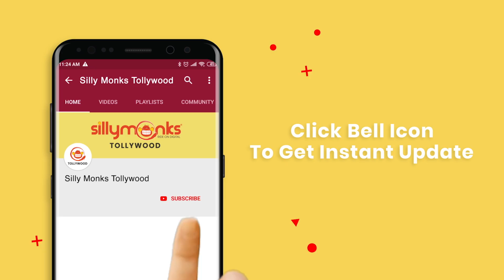S Thaman Speech At Ala Vaikunthapurramloo Musical Concert || Allu Ajun | Silly Monks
Watch S Thaman Speech At Ala Vaikunthapurramloo Musical Concert